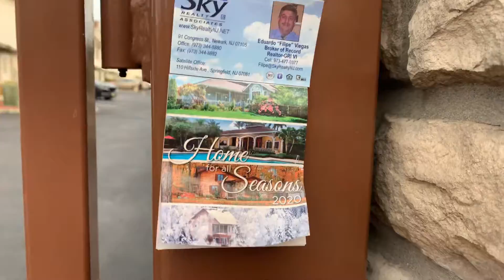Carro do Colorado